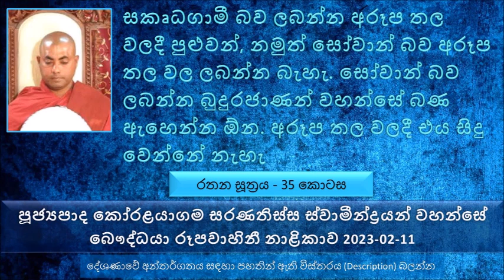සකෘධගාමී බව ලබන්න අරූප තල වලදී පුළුවන් නමුත් සෝවාන් බව ලබන්න බැහැ 2023-02-11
Ven Koralayagama Saranathissa Thero - Rathana Sutta -35 The Buddhist TV 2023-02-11
රතන සූත්‍රය උතුම් වූ 06 වෙනි ගාථා රතනය ඇසුරෙන්
සෝවාන් වහන්සේ නමක් සංසාරයේ උපරිම ආත්ම 07ක් පමණයි ගමන් කරන්නේ.
සෝවාන් වහන්සේලා රහත් වෙන ආකාරය අනුව ප්‍රභේද 03ක් තිබෙනවා- ධර්ම දේශණාව ශ්‍රවණය කරන්න
සෝවාන් වහන්සේ නමක් මේ ආත්මයෙන් මැරිලා ඊළඟ ආත්මයේ ඉපදෙන්නේ සෝවාන් වහන්සේ නමක් විදියටමයි
සෝවාන් වෙලා අපවත් වෙලා ඊළඟ ආත්මයේ අරහත් භාවය සාක්ෂාත් කරගන්නවා නම් ඒ සෝවාන් වහන්සේ ඒක බීජ ලෙස හඳුන්වනවා
සෝවාන් වහන්සේලා ප්‍රභේද 03ක් සිටිනවා, සකෘධගාමී වහන්සේලා ප්‍රභේද 03 තිබනවා
සෝවාන් වහන්සේලා සහ  සකෘධගාමී වහන්සේලා නිවනට යන ආකාර 04ක් තිබෙනවා
සකෘධගාමී බව ලබන්න අරූප තල වලදී පුළුවන්, නමුත් සෝවාන් බව අරූප තල වල ලබන්න බැහැ. සෝවාන් බව ලබන්න බුදුරජාණන් වහන්සේ බණ ඇහෙන්න ඕන. අරූප තල වලදී එය සිදු වෙන්නේ නැහැ. නමුත් සෝවාන් වහන්සේ නමක් අරූප තලයක උප්පත්තිය ලබාගෙන
සෝවාන් වහන්සේලා 03 නම සහ  සකෘධගාමී වහන්සේලා 03 නම  නිවනට යන ආකාර 04ක් තිබෙනවා
සුඛා පටිපදා ඛිප‍්පාභිඤ‍්ඤා- සුඛ සහගත ප්‍රතිපදාවෙන් කෙටිම කලකින්  -  උදාහරණ  දාරුචීරිය මහා තෙරුන්
සුඛා පටිපදා දන්‍ධාභිඤ‍්ඤා - සුඛ සහගත ප්‍රතිපදාවෙන් දීර්ඝ කලකින්  - උදාහරණ  සුද්ධෝදන මහා රජතුමා රහත් වුණ අකාරය
දුක‍්ඛා පටිපදා ඛිප‍්පාභිඤ‍්ඤා - දුක සහගත ප්‍රතිපදාවකින් කෙටිම කලකින්
දුක‍්ඛා පටිපදා දන්‍ධාභිඤ‍්ඤා - දුක සහගත ප්‍රතිපදාවකින් දීර්ඝ කලකින්
ගිහි කෙනෙක් රහත් වුණොත් එදාම පැවිදි වෙන්න ඕන නැත්නම් එදාම පිරිණිවන් පාන්න ඕන. උතුම් වූ රහත් පදවිය ගිහි ගෙදර ඉඳන් දරන්න බැහැ අන්න ඒ නිසා
මනුෂ්‍ය, දිව්‍ය සහ බ්‍රහ්ම ලෝකයේ අනාගාමී පදවිය ලබන්න පුළුවන්. අනාගාමී පදවිය ලබපු කෙනෙක් ඊළඟට ඉපදෙන්නේ සුද්ධාවාසි බ්‍රහ්ම ලෝක වල පමණයි.